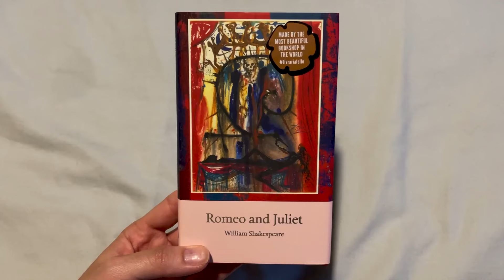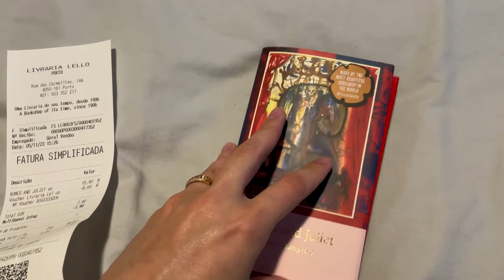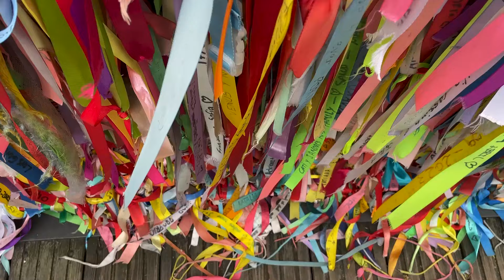NOSSA ROTINA MORANDO EM PORTUGAL: experimentando francesinha, trabalho remoto, turistando em Aveiro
No vídeo de hoje compartilhamos um pouco da nossa rotina morando na cidade do Porto, em Portugal: mostramos um pouco da cidade, experimentamos a famosa francesinha (prato típico de Portugal), deixamos o home office para trabalhar de um café, fomos lavar roupa na lavanderia do bairro, turistamos e fomos conhecer a cidade de Aveiro - conhecida como a Veneza Portuguesa. Esperamos que gostem!

Quer trocar ou levar dinheiro para o exterior? Use o nosso link para criar a sua conta na Wise e a primeira taxa de transferência de até 500 euros sai de graça

ASSISTA TAMBÉM:
- Compras de mercado, tour por nossa casa e pôr do sol no Jardim do Morro | ROTINA MORANDO EM PORTUGAL
- O QUE FAZER NO PORTO? Roteiro de 3 dias: Torre dos Clérigos, Palácio da Bolsa, Livraria Lello e mais
- VALE A PENA MORAR EM PORTUGAL? Faculdade e mestrado em Portugal, choques culturais e rotina no Porto

NOSSOS EQUIPAMENTOS:
- Apple iPhone 12
- Câmera Canon EOS Rebel SL3
- Bateria Canon LP-E17
- Lente 55-250mm
- Lente 50mm
- Cartão SD SanDisk 128GB Extreme PRO
- Cartão SD SanDisk 64GB Extreme PRO
- HD Portátil Expansion 2TB

LIVROS QUE INDICAMOS:
- Os segredos da mente milionária
- Essencialismo: a disciplinada busca por menos
- A mágica de pensar grande
- Mindset: a nova psicologia do sucesso
- Desfoda-se: saia da sua cabeça, entre na sua vida

SOBRE O CANAL:
Nós somos Nathalia e Ítalo, temos 28 e 29 anos, e nascemos em uma cidade no interior do estado de São Paulo. Largamos a tão superestimada estabilidade, ao lado da família e amigos, para correr atrás do nosso sonho: viajar, conhecer o mundo e poder compartilhar todas as nossas experiências aqui com vocês. O que para os outros parece loucura, para nós é o que dá frio na barriga... A insanidade de ser diferente e pensar Fora da Reta. Sejam bem-vindos (as) ao nosso canal :)